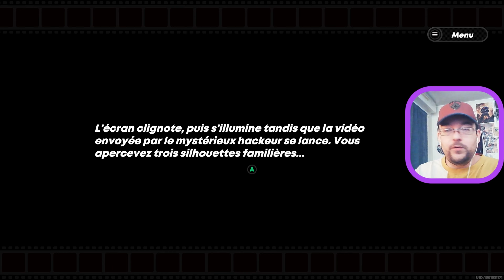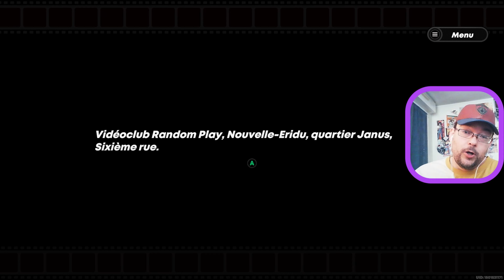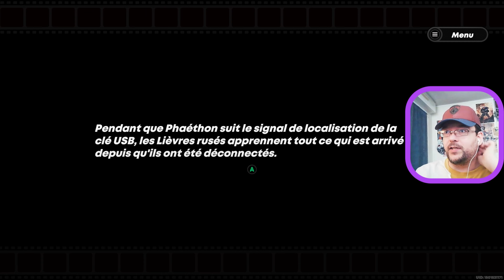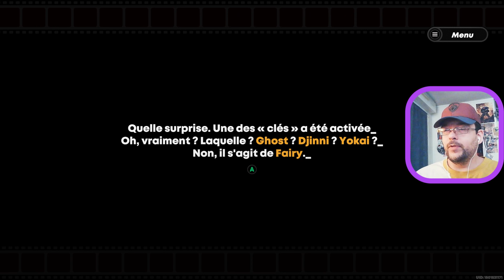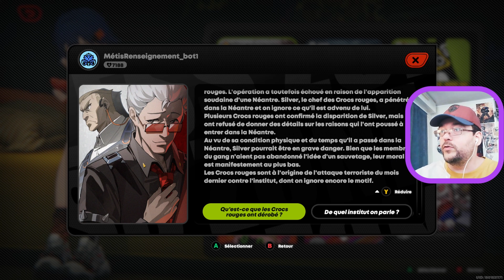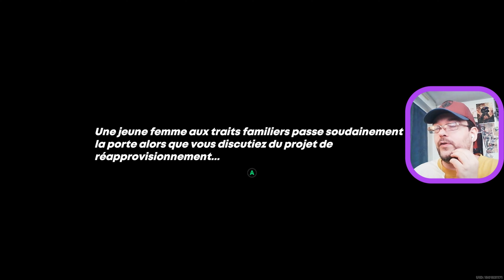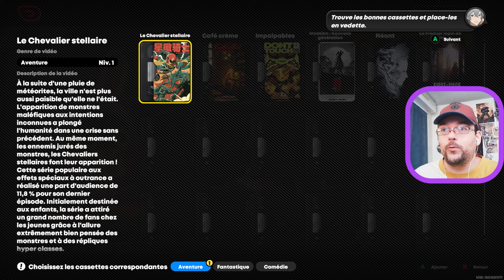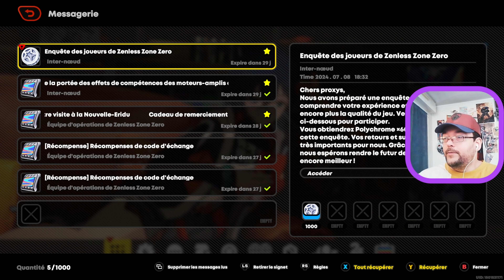💥Tite fille avec TRONCONNEUSE ! Elle découpe TOUT ! Ep 2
Merci ^^
Pour faire un don à l'association HUGO ! contre le harcèlement scolaire